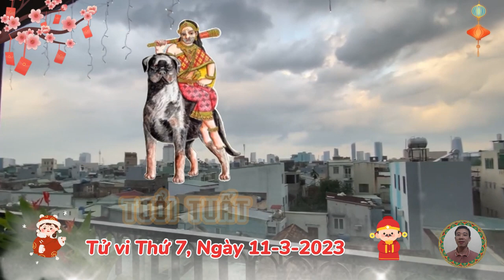☯ Tử vi hàng ngày | Thứ 7, Ngày 11/3/2023 Của 12 Con Giáp- Thần Tài Chiếu Cố, Phát Tài Lớn, Giàu To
Tử vi thứ 7, ngày 11/3/2023, của tuổi tý.
Bước sang ngày thứ 7 này, nhờ có ngủ hành Tam Hợp, thân tý thìn nâng đỡ vận trình hôm nay của người tuổi Tý. giúp bạn có nhiều cơ hội gặp quý nhân, đi tới đâu cũng được giúp đỡ hết mình, gặp chuyện gì khó khăn là lập tức có người ra tay hỗ trợ, không cần phải quá bôn ba vất vả. Việc khéo léo xây dựng các mối quan hệ xã giao cũng là lợi thế rất lớn giúp con giáp này thành công hơn trong công việc.
Tử vi thứ 7, ngày 11/3/2023, của tuổi sửu.
Người tuổi Sửu phải chịu tác động của cục diện ngủ hành sửu thìn Tương Phá, nên làm việc gì cũng khó khăn. Bạn cần hết sức cẩn thận khi bắt tay vào công việc, chớ sơ suất, lơ là kẻo gây ra hậu quả khôn lường, phải tốn nhiều công sức để khắc phục.
Tử vi thứ 7, ngày 11/3/2023, của tuổi dần.
Xem tử vi hàng ngày của 12 con giáp cho thấy, Mộc khắc Thổ, đem tới những dấu hiệu chẳng tốt lành trên phương diện tình cảm của người tuổi Dần. Bạn thích ra lệnh cho người nhà, khiến nửa kia cảm thấy mệt mỏi, bất mãn. Con giáp này nên xem lại cách hành xử của mình.
Tử vi thứ 7, ngày 11/3/2023, của tuổi thìn.
Bước sang ngày thứ 7 này, tử vi chỉ ra rằng, cục diện ngủ hành, Thìn Thìn Tự Hình, cảnh báo những rắc rối trong công việc mà người tuổi Thìn có thể phải đối mặt trong hôm nay. Thái độ làm việc chểnh mảng, đùn đẩy trách nhiệm bất cứ khi nào có thể của bạn đang gây ra rất nhiều nguy cơ mà bạn không lường trước được.
Tử vi thứ 7, ngày 11/3/2023, của tuổi thân.
Ngày thứ 7 này, có cục diện ngủ hành Tam Hợp, thân tý thìn phù trợ, người tuổi Thân có cơ hội gặp gỡ người đồng chí hướng trong ngày hôm nay. Vì có nhiều quan điểm và mục tiêu chung mà hai người có thể nhanh chóng kí hết hợp đồng, đem lại nguồn lợi nhuận khả quan cho tương lai.
Tử vi thứ 7, ngày 11/3/2023, của tuổi hợi.
Tử vi hàng ngày của 12 con giáp thấy, rằng Thiên Quan khiến công việc của người tuổi Hợi bị ảnh hưởng rất nhiều. Bạn cần kiềm chế bản thân mình mâu thuẫn với mọi người xung quanh, đặc biệt là với người làm lãnh đạo.